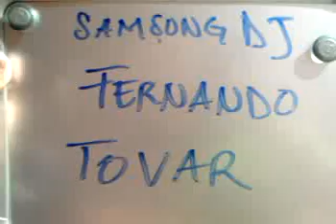22903 Fernando Tovar Fernandez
Esta es la rola de Fernando Tovar Fernandez que grabo en la Ibero para participar en la promoción de Beat Edition.

¡¡¡Mucha Suerte!!!